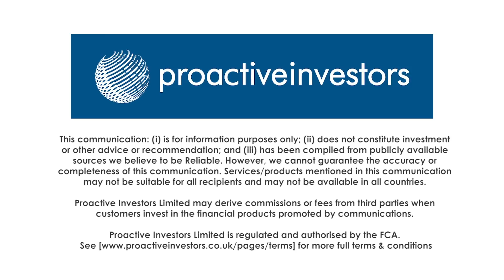Australian Vanadium keen to showcase flagship asset to UK Investors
Vincent Algar, managing director of Australian Vanadium Ltd (ASX:AVL), speaks to Proactive's Andrew Scott while in  London.

AVL's recently hired experienced vanadium industry expert Todd Richardson to the newly created position of chief operating officer.